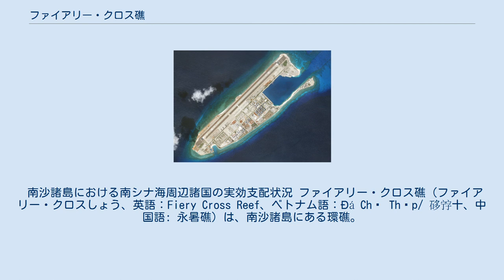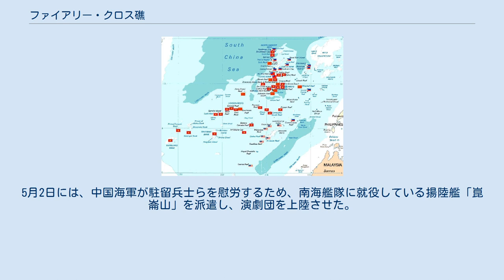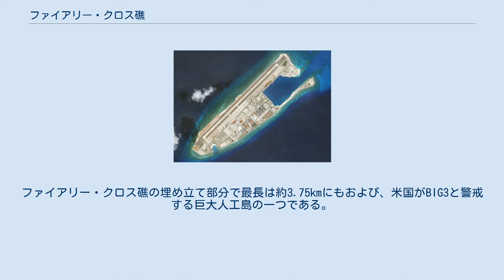ファイアリー・クロス礁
ファイアリー・クロス礁（2000年）　南西部の岩礁を中国が埋め立てて人工島を造成している。
 南沙諸島における南シナ海周辺諸国の実効支配状況 ファイアリー・クロス礁（ファイアリー・クロスしょう、英語：Fiery Cross Reef、ベトナム語：Đá Chữ Thập/ 𥒥𡨸十、中国語: 永暑礁）は、南沙諸島にある環礁。
中華人民共和国により南西部の岩礁周辺が埋め立てられ、南沙諸島最大の人工島（中国名：永暑島、中国語: 永暑岛）が造成されている。
 礁全体は、北東から南西方向に長さ約22キロメートル、幅約7キロメートルの細長い楕円形の環礁である。
 環礁の主となる部分は南西部の岩礁である。
中国がこの岩礁とその周辺部を埋め立てて陸地造成を進めている。
CSIS（戦略国際問題研究所）の分析では陸上面積が2.74 km2、約3,110メートルの滑走路を持つ人工島となっている。
 1947年に中華民国が「永暑礁」の名称を公布した。
現在、中国、台湾（中華民国）およびベトナムが主権（領有）を主張している。
国連海洋法条約では、低潮時にのみ海面上に現れる低潮高地である干出岩は、国連海洋法条約上の領土とはならない。
また排他的経済水域 (EEZ) も設定できないが、自国のEEZ内であれば、その国が建造物を建設することができる。
 ベトナムが占領していたが、1987年5月25日に中国の国家海洋局南沙考察隊が領有を主張するための主権碑を建設。
1988年のスプラトリー諸島海戦（赤瓜礁海戦）において中国人民解放軍がベトナム軍に勝利し、奪取する。
その後は、中国が実効支配し、中国人民解放軍海軍南海艦隊の重要な戦略拠点となっている。
2013年1月には、中国国有会社のチャイナ・モバイルが、移動通信基地を設置し、開通させたことが報じられている。
軍事関係者200人が常駐して要塞化している。
 2016年7月12日の常設仲裁裁判所による裁定で、国連海洋法条約における「人間の居住又は独自の経済的生活を維持することのできない岩」（領有権が認められれば、領海、接続水域の設定が可能）であり、排他的経済水域および大陸棚を有さない岩（岩礁）であると認定され、同時に低潮時のみ海面上に現れる岩ではなく高潮時でも海面上に現れる岩だ（低潮高地ではない）と認定された。
 中国による埋め立てが進むファイアリー・クロス礁の南西端（2015年5月） 2020年のファイアリー・クロス礁 2014年8月から埋め立てが開始され、人工島の造成は11月に終了し、2015年1月からは約3,110メートルの滑走路の建設が開始され、港湾施設の整備も続けられている。
 2015年3月16日に国際軍事専門誌IHSジェーンズ・ディフェンス・ウイークリーが、ファイアリー・クロス礁で3月23日に撮影された衛星写真を公表し、中国によって海軍艦船やタンカーが接岸できる大規模な軍港施設や3300メートルの滑走路などの建設が進められているのが確認された。
 2015年5月20日にアメリカ海軍P-8Aポセイドン対潜哨戒機による偵察飛行にアメリカCNN記者が同乗し、ファイアリー・クロス礁周辺上空に接近した際に、中国海軍から「わが国の軍事警戒区域に接近している。直ち立ち去るように」と繰り返し警告を受けた。
 2015年7月2日にアメリカのシンクタンクのCSISが、中国が浅瀬を埋め立てて施設の建設を続けているファイアリー・クロス礁の様子を6月28日に撮影した衛星写真を公開し、3,000メートル級の滑走路がほぼ完成しているほか、誘導路や駐機場とみられるスペースも整備が進んでいると分析、さらに2つのヘリポートと10基の衛星アンテナ、レーダー塔とみられる施設などが確認できると分析している。
 2016年1月2日、中国外交部が、建設していた飛行場の完成と滑走路を使用して試験飛行をしたことを明らかにした。
これに先立ちベトナムは、この試験飛行に抗議する声明を発表している。
1月6日には、海南航空のボーイング737-800と中国南方航空のエアバスA319-100が試験飛行で海口国際空港より運航、着陸して、中国最南端の飛行場として運用可能なことを国際的にアピールした。
4月17日、中国の新華社通信が、ファイアリー・クロス礁に中国海軍の哨戒機1機が着陸したと報道。
中国が軍による南沙諸島での飛行場利用を明らかにしたのは初めてである。
5月2日には、中国海軍が...